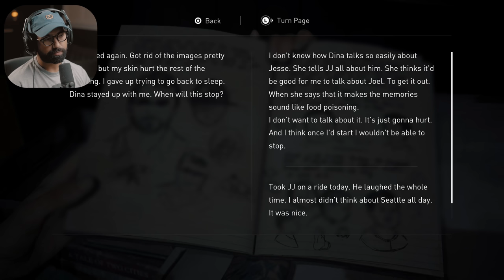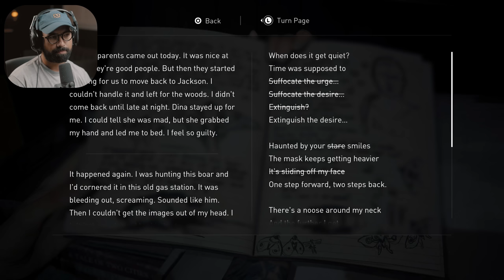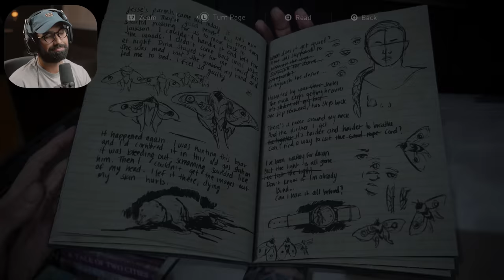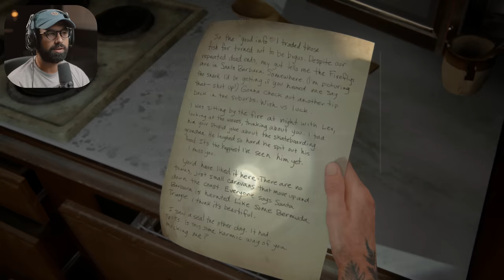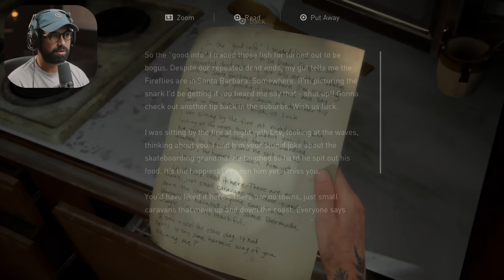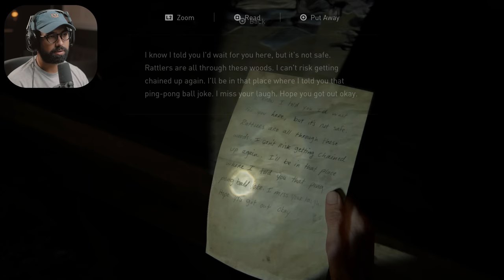THE LAST OF US 2 PS5 - Part 11 - Ending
The Last of Us 2 PS5 ENDING  Walkthrough Gameplay Part 11 (FULL GAME). Welcome to the beginning of The Last of Us Part 2 on PS5, this series will include The Last of Us Part 2 review, full game story from beginning to ending, all characters, all cutscenes, all deaths and more. The Last of Us Part 2 PS5 4K 60FPS gameplay.

Set five years after The Last of Us Part 1, the game focuses on two playable characters in a post-apocalyptic United States whose lives intertwine: Ellie, who sets out for revenge after suffering a tragedy, and Abby, a soldier who becomes involved in a conflict between her militia and a religious cult.

6800 SW 40th St Number 282